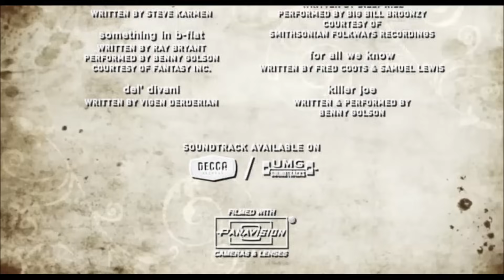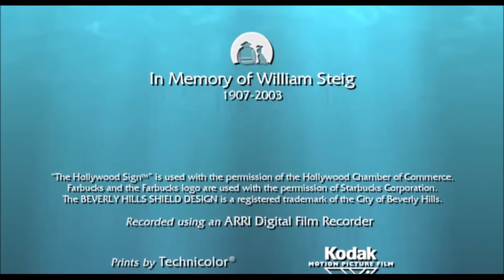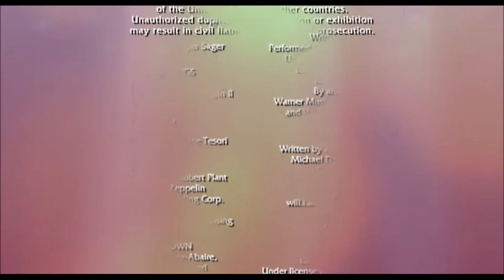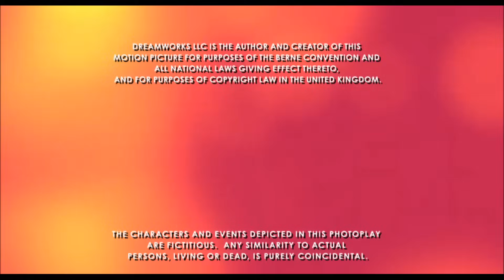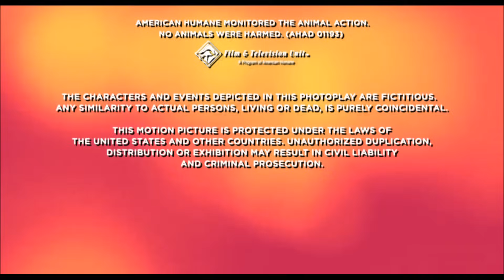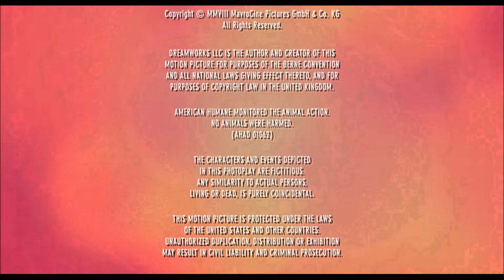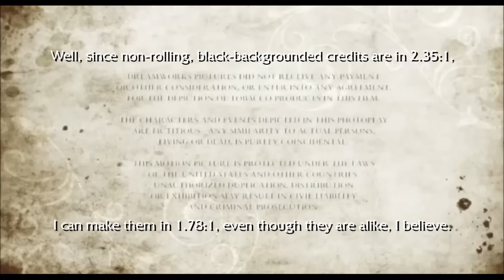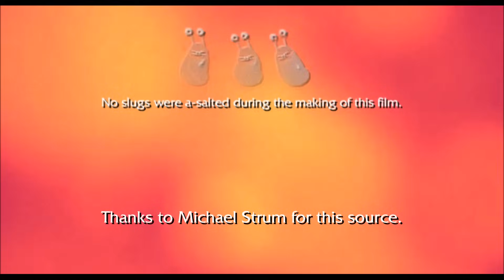Final Seconds of End Credits Transitioning In 16:9 Widescreen - Series 6 Set 7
The credits are from DreamWorks. And I'm telling you, Andrewgaming 13, this video is once again for you. Flushed Away source credited to Michael Strum.